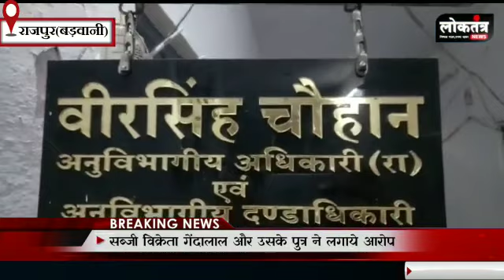Rajpur सब्जी विक्रेता ने एसडीएम पर लगाया मारपीट का आरोप हाथ में फैक्चर